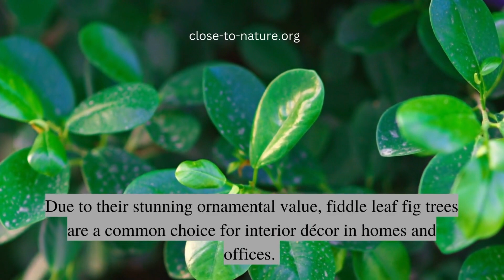Best Steps To Grow Fiddle Leaf Figs In A Container